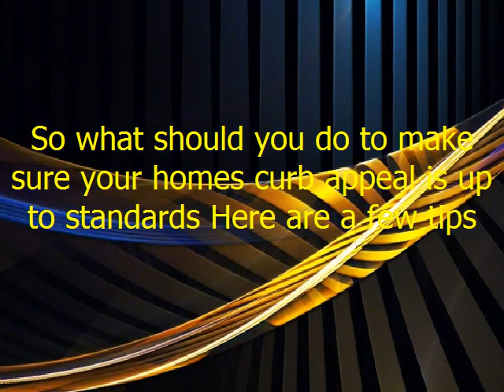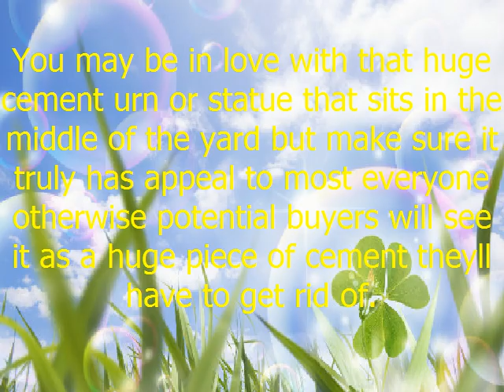Sell A Home In | Dallas TX Area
A house with a For Sale sign in front either attracts the eye of a potential or it doesnt resulting in either a phone call to inquire about it or a simple drive right past the home if it doesnt stand out.
Sell Your Home For A Flat Fee NO Obligation, How The Selling Process Works,You Will Receive Staging Recommendations You Will Be Given A Price Your Home Will Sell For If You Agree to Sell Your Home For That Price Online Marketing Will Begin

A Video Will Be Made & Marketed On YouTube & Fbook Your Property Will Be Posted Online Your Home Will Be Marketed Online For 60 Days or Longer, Up To You Your Home WILL NOT Be Listed On The MLS

No Commission Will Have To Be Paid To The Buyers Agent, Up To You
When Your Home Sells You Will Pay Us A Flat Fee of $999

If For some Reason Your Home Doesn't Sell You Owe Nothing
We Can Shake Hands & We Both Move On. OR
You Can Decide To List Your Home In The MLS

We Are Licensed Realtors & Brokers
We Have Owned Our Real Estate Office Since 1984
No Obligation, If Your Home Doesn't Sell, You Owe Us Nothing

Yvonne Stubblefield & Debbie Warford are Real Estate Brokers/Owners of Home Solutions Realty located at 2313 Penton Way, Little Elm, TX 75068 with 24 Years Experience. We are a Full Service Real Estate Office, we assist Buyers that want to Purchase Homes,  list Foreclosures For Banks & List Homes For Sale for Regular Home Owners. Some of our other activities are studying property listings, interviewing prospective clients, accompanying clients to property sites, discussing conditions of sale, and drawing up real estate contracts, Presenting purchase offers to sellers for consideration, Confering with escrow companies, lenders, home inspectors, and pest control operators to ensure that terms and conditions of purchase agreements are met before closing dates.